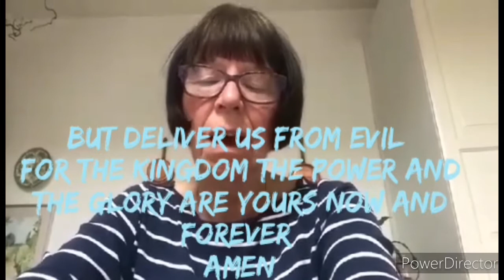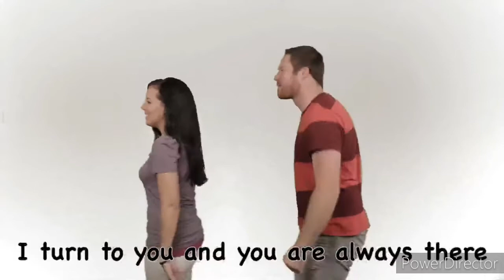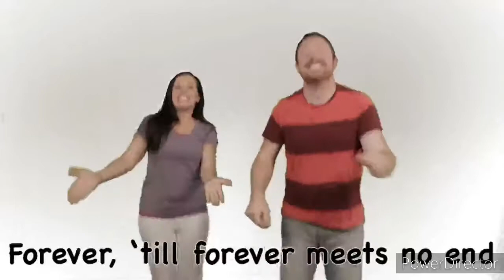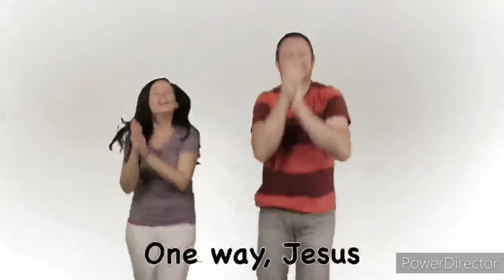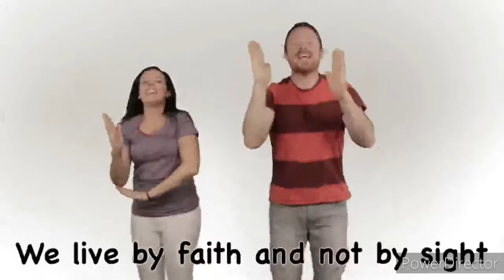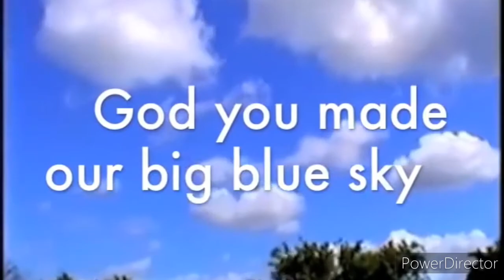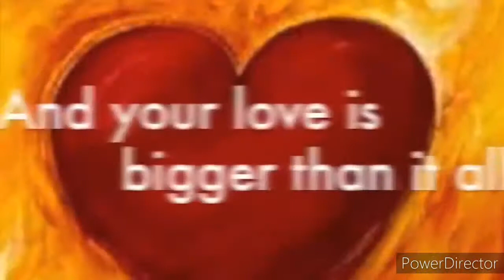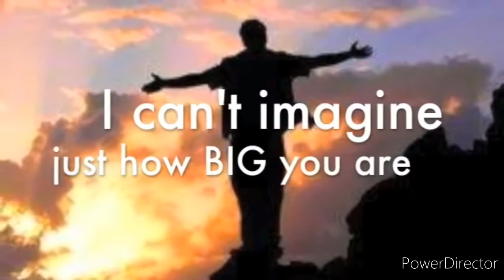Kids club st Mary's shire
Today we think about lydia.